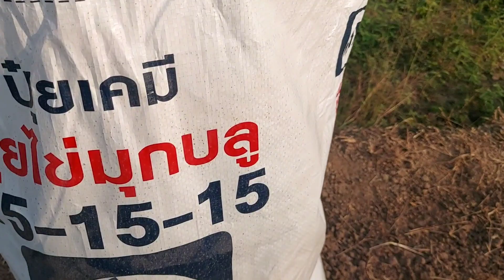กระหล่ำดอกหน้าหนาว/ โรค/ ปุ๋ย/ ยาฉีด?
# เกษตรกร# เกษตรผสมผสาน# # เกษตรเคมีไทหล่ม